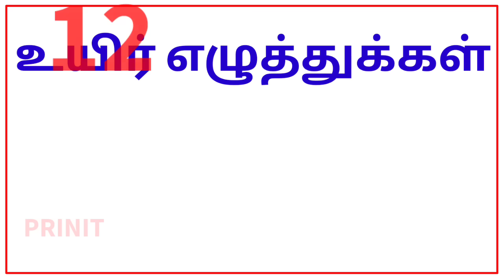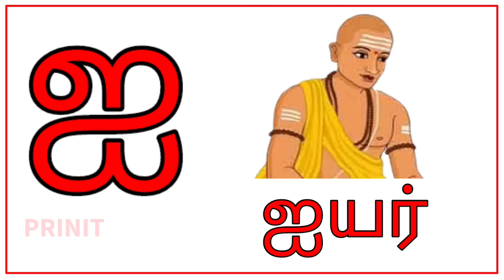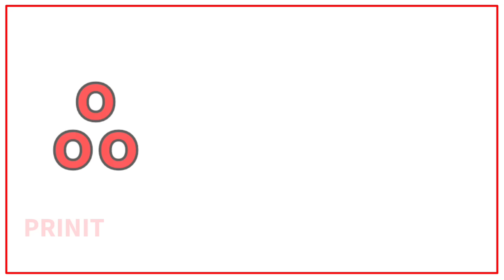உயிர் எழுத்துக்கள்|அ ஆ இ ஈ | learn Tamil alphabets litters